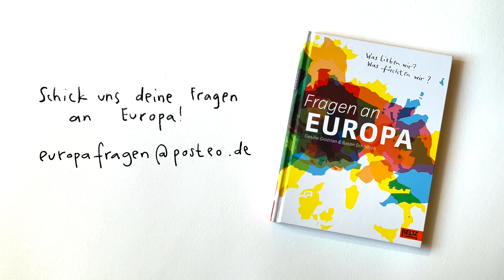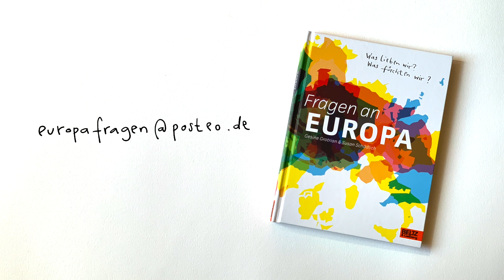Wie ungleich leben Frauen & Männer in Europa? Gesine Grotrian und Susan Schädlich fragen nach...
Wofür steht Europa? Wo fängt es an, wo hört es auf? Was lieben wir, was fürchten wir? Europa ist mehr als die EU, Ländergrenzen oder Wirtschaft. Aber was genau ist es?
Marc ist überrascht, dass die Ungleichheit von Frauen und Männern sich nicht nur auf die Entlohnung bezieht. Das sollte doch eigentlich anders sein…?

Gesine Grotrian und Susan Schädlich sammeln weiter eure Fragen.

Fragensteller: Marc
Schnitt & Dreh: Sabine Streich